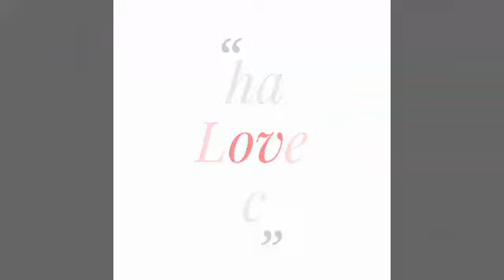Mujeeb Zadran Made New World Record In His First Match Against Delhi Daredevils In IPL 2018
مجيب ځدراڼ د آى پي ايل لومړۍ لوبه کې د خلکو زړونه وګټل او غټ ریکارډ  یی هم په خپل نوم کړ

Mujeeb Zadran Made New World Record In His First Match In IPL 2018

mujeeb zadran got 2 big wickets In 4 overs against delhi daredevils